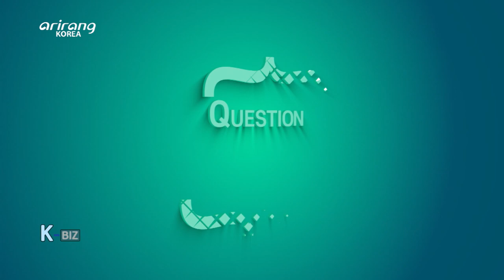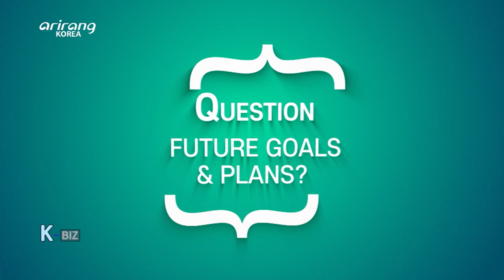[K-BIZ 2] K-SUDAM(수담), A Firm that shows Korean Traditional Craft and Jewelry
수담 - 한국 전통공예와 주얼리의 만남!

There is special jewelry made by master artisans. Our reporter Henry visited a company that uses Korean traditional craft known as Cloisonné to make unique jewelry pieces. Henry gives a shot at making jewelry pieces so will he succeed? We take you to Sudam, a company that captivates consumers with unique Korean traditional jewelry pieces.

한 땀 한 땀 모든 과정을 장인의 손으로 직접 만드는 특별한 주얼리! 한국 전통공예인 칠보에 모던한 디자인을 더해 세계에서 인정받는 유니크한 주얼리를 만드는 회사가 있다고 해서 리포터 헨리가 직접 찾아가본다. 주얼리를 만드는 장인의 손길을 어깨 너머로 본 헨리가 직접 주얼리 만들기에 도전해보는데. 과연 성공할 수 있을까? 세계에서 가장 유니크한 한국의 전통 주얼리를 만나보자.